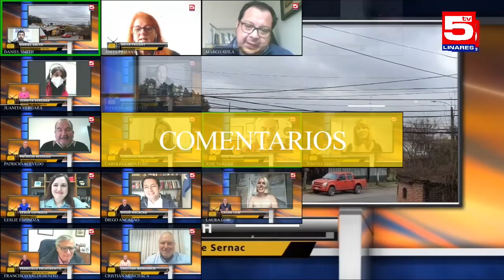¿En qué estamos? Carolina Montero 28/12/2021